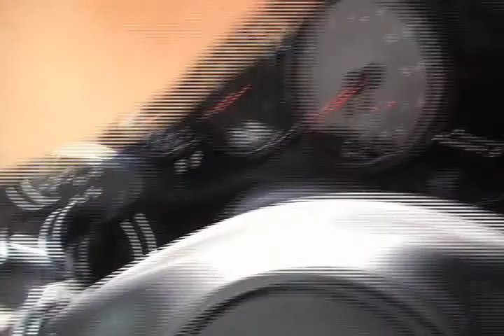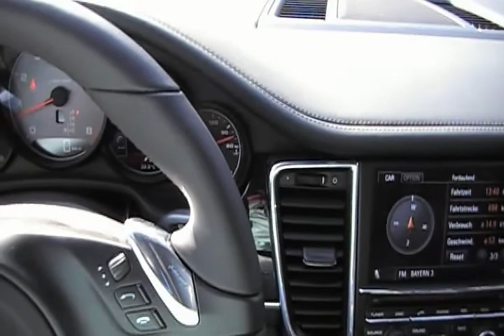Porsche Panamera Before the World Wide release of 2009 in Muchen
The Caught on camera of the New Panamera before the World Wide release in 2009 this film was made in August of 2009